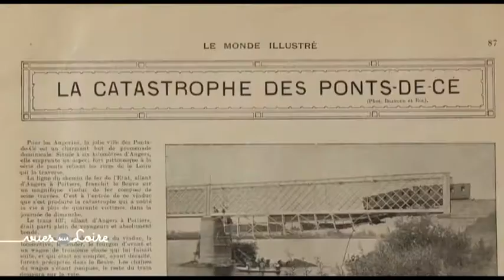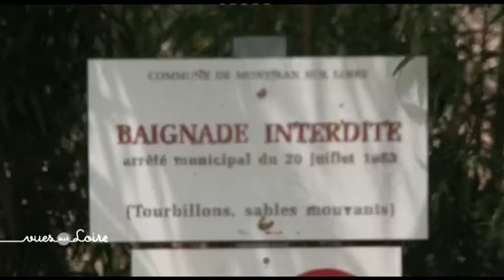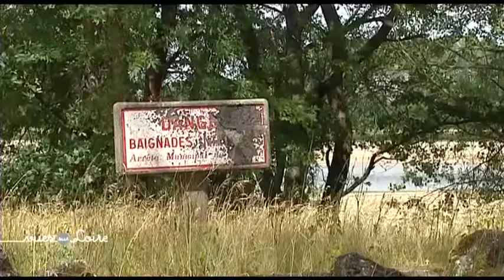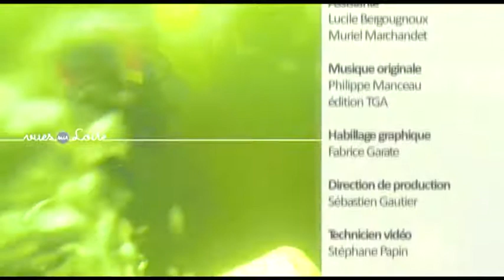Vues sur Loire : Brigade fluviale de la Gendarmerie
Sylvie Denis nous propose de rencontrer les gendarmes de cette brigade atypique. Basés à St-Pierre-des-Corps, ils interviennent sur toutes les rivières et plans d’eau de la région Centre.

Les invités

L’adjudant Jacques Vial. Il commande la brigade fluviale depuis plus d’un an. Auparavant il était en Guadeloupe… L’ambiance est différente dans les eaux troubles et froides de la Loire et du Cher…

Le Chef Philippe Darbot. Il a 9 ans de brigade fluviale derrière lui. C’est l’homme d’expérience, il a connu les évolutions du métier et la modernisation des équipements. Il regorge d’anecdotes subaquatiques…

Les échappées

« Mystère de Loire »
On peut avoir de drôles de surprises sur la Loire. Le mystère est parfois au rendez-vous… Marie-Françoise Gaucher a mené une véritable enquête de Tours à Digoin sur les traces d’une étrange créature.

« La catastrophe des Ponts-de-Cé »
Nous faisons un bond en 1907. Pas de brigade fluviale à l’époque, pourtant c’est une véritable catastrophe qui s’est déroulée aux Ponts-de-Cé.

« Baignade en Loire »
Il faut rappeler que la baignade en Loire est interdite en dehors des rares plages surveillées l’été. Le fleuve peut être dangereux comme en témoigne encore le drame de Juigné-sur-Loire survenu le 18 juillet 1969.